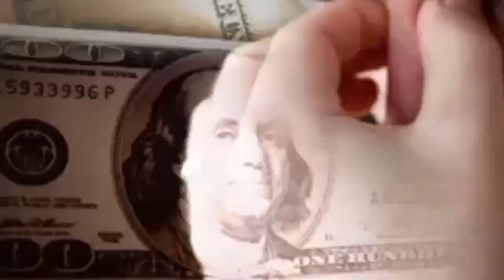বাড়িতে কুকুর বিড়াল পোষা শুভ না অশুভ? কি বলছেন শ্রীকৃষ্ণ?Garud Puran